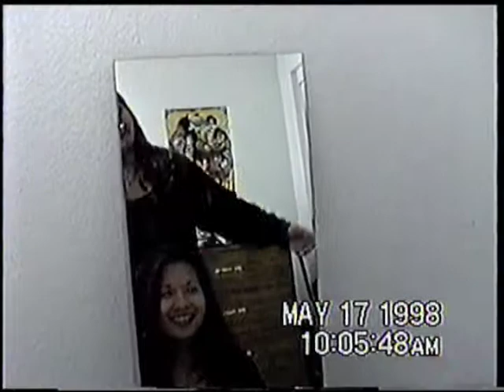May 17, 1998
Sheilla and Michelle Singin... again